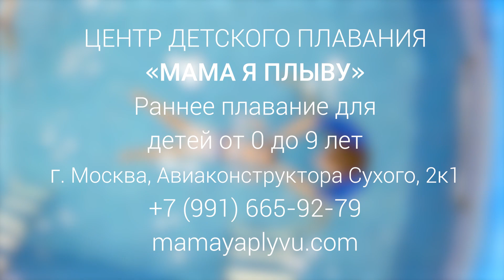Детское плавание в Москве | Мама я плыву Ходынка (о бассейне)